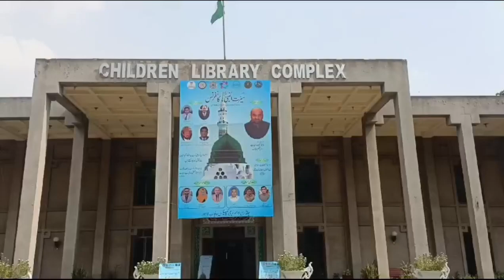Seerat Conference, 2024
سیرت ﷺ کانفرنس 2024
احمد خاور شہزاد مینجنگ ڈائریکٹر چلڈر ن لائبریری  کمپلیکس لاہور کے زیر اہتمام سہ روزہ سیرت النبی ﷺکانفرنس کا اہتمام کیا گیا یہ کانفرنس 11 ستمبر سے 13 ستمبر تک جاری رہی ۔ اس میں بچوں کے مختلف مقابلہ جات بھی کروائے گئے جس میں نعتیہ کلمات پڑھنے کا مقابلہ،  فن خطاتی کا مقابلہ ، سیرت کوئز کا مقابلہ  اور سیرت النبی ﷺ پر مضمون نویسی کا مقابلہ بھی شامل تھے- ان مقابلہ جات میں 100 سے زائد سکولوں کے ایک ہزار بچوں نے شمولیت اختیار کی-  سیرت کانفرنس کے دوسرے روز میلاد النبی ﷺ کی بھرپور محفل سجائی گئی اور اس میں نامور خواتین کے ساتھ ساتھ گورنمنٹ اور پرائیویٹ سکولز کی  بچیوں  نے بھرپور شرکت اختیار کی۔سیرت کانفرنس کا اختتام 13 ستمبر کو سیرت سیمینار سے کیا گیا  جس کی صدارت عزت  مآ ب جناب پروفیسر ڈاکٹر محمد ضیاء الحق صاحب ڈائریکٹر جنرل،  ادارہ تحقیقات اسلامی اسلام آباد  نے کی- اس کانفرنس کے مہمان خصوصی عزت مآب جناب رانا سکندر صاحب وزیر تعلیم تھے – ان کے علاوہ مہمانِ اعزاز میں عزت مآب جناب ڈاکٹر شہنشاہ فیصل عظیم،سیکرٹری ثقافت و تعلقات عامہ پنجاب شامل تھے ۔ یہ کانفرنس بہ شتراک ادارہ تحقیقات اسلامی بین الاقوامی اسلام آباد یونیورسٹی اور بہ تعاون مسز منیبہ نئیر چیف ایگزیکٹو آفیسر،  دستکاری تقاری دختران اور  جناب غلام مرتضی ،      مینجنگ ڈائریکٹر کنگڈم ویلی سے کی گئی ۔سیرت کانفرنس کے جید سپیکرز  میں پروفیسر ڈاکٹر محمد ضیاء الحق  (ڈائریکٹر جنرل ادارہ تحقیقات اسلامی اسلام آباد) ، علامہ سید ضیا اللہ شاہ بخاری( ممبر اسلامی نظریاتی کونسل اسلام آباد )،       ڈاکٹر بابر نسیم آسی صاحب( چیئرمین شعبہ زبان اور ادویات فارسی گورنمنٹ کالج یونیورسٹی )  ڈاکٹر سعید احمد سعیدی صاحب (چیئرمین ادارہ معارف اسلامی پنجاب یونیورسٹی)  اور  ڈاکٹر حافظ محمد نعیم صاحب (ادارہ تعلیمات اسلامی گورنمنٹ کالج یونیورسٹی) شامل تھے۔  کانفرنس کے اختتام پر احمد خاور شہزاد مینجنگ ڈائریکٹر چلڈر ن لائیبریری کمپلیکس نے اظہار تشکر پیش کیا -تقریب کے اختتام پر تمام جیتنے والے بچوں میں اسناد  اور نقد انعامات اورمہمانانِ گرامی کو سوینئر بھی پیش کیے گئے- مزید تمام حاضرین کے لئے  کنگڈم ویلی کی جانب سے ریفریشمنٹ کا اہتمام  بھی کیا گیا۔